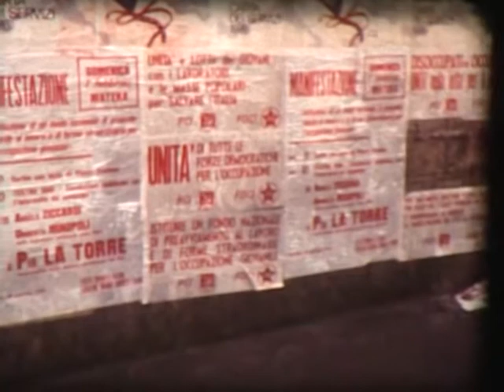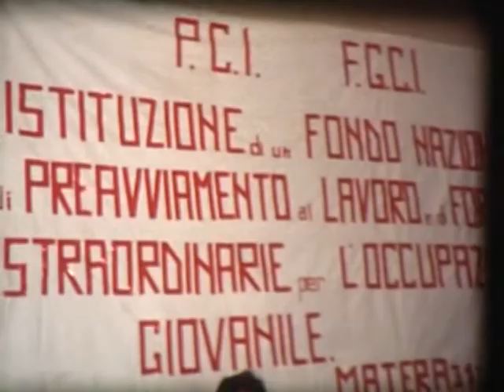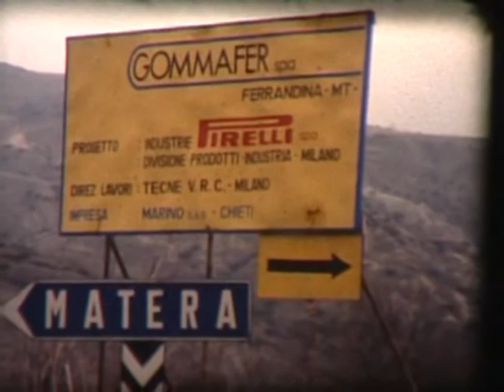5. Quando C'era il P.C.I. (di Domenico Notarangelo)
Giorgio Napolitano a Matera
Giorgio Napolitano a Potenza
Rinaldo Scheda
Luigi Longo e Gerardo Chiaramonte
1970 - Corteo del Febbraio Lucano
1976 - Pio La Torre
Corteo in Val Basento
Camilla Ravera e Pietro Gricone
Vincenza Castria
Rocco Scialpi
Giancarlo Paietta
Donne Comuniste
Titti Venezia
Nicola Cataldo
D. Notarangelo
A.R. Lotito
V. Castria
Adriana Seroni
Conferenza Regionale PCI
Michele Bianco
Giacomo Schettini
Raffaele Liccardi
V. Castria
Pietro Valenza
G. Chiaromonte
Pasquale Franco